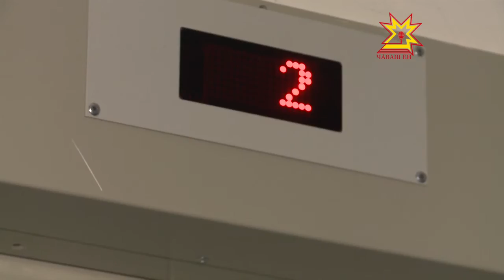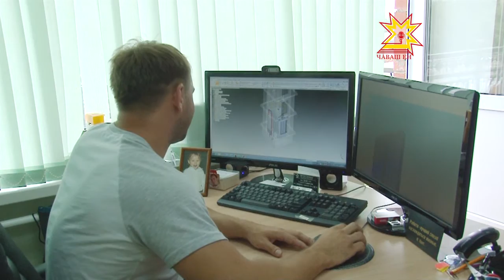Сделано в Чувашии. Выпуск 18.07.2016